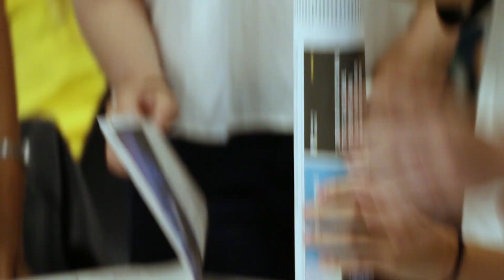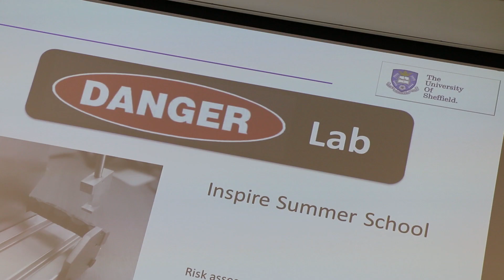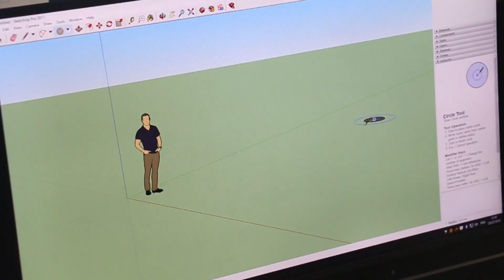Inspire Summer School 2018 Highlights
A three day residential summer school aimed at female Year 11 pupils who intend to study A Level Maths and Science. The event is designed specifically to give them the opportunity to learn new skills, increase their knowledge of engineering and inspire the future generation as part of the Women in Engineering and recruitment initiative.